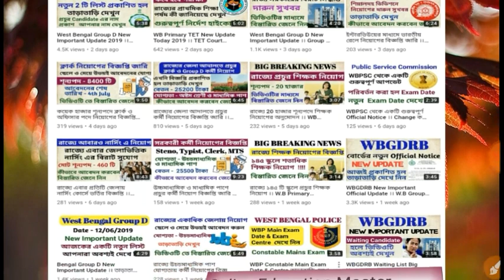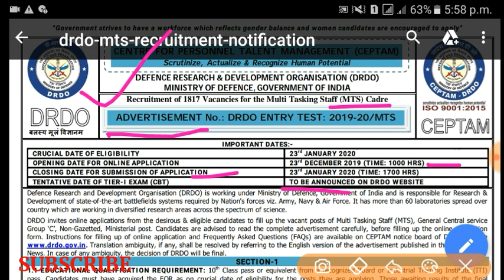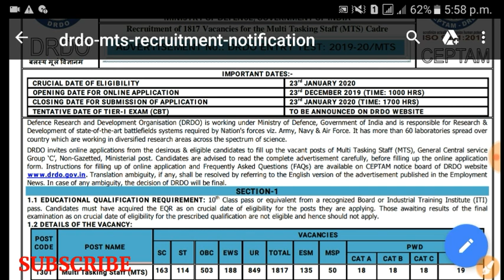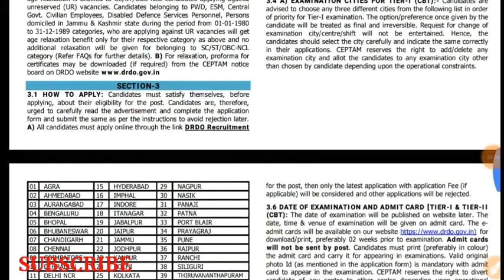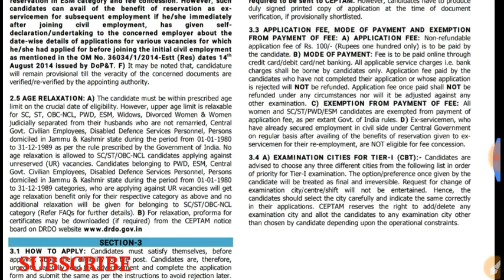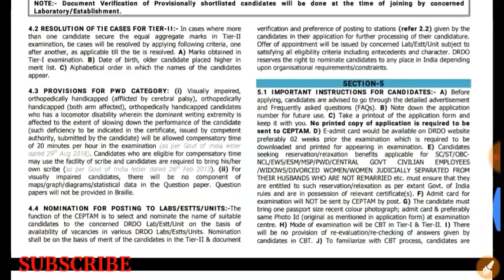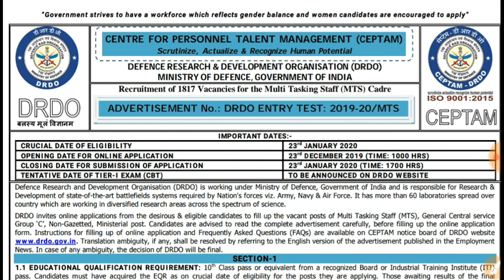মাধ্যমিক পাশে 1817 টি শূন্যপদে MTS পদে নিয়োগের বিজ্ঞপ্তি ।। Multi Tusking Staff Recruitment 2020।।